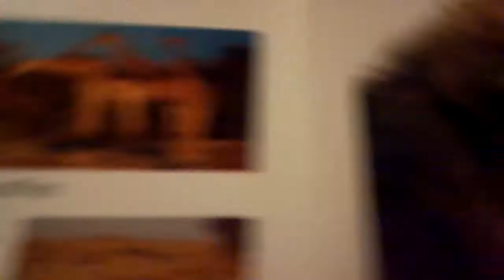Elijah Age Two Saying Animals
Elijah saying animals from his favorite book